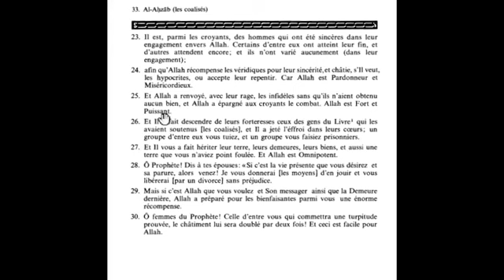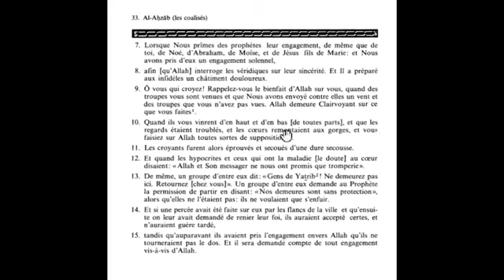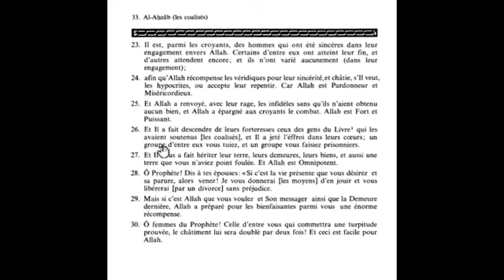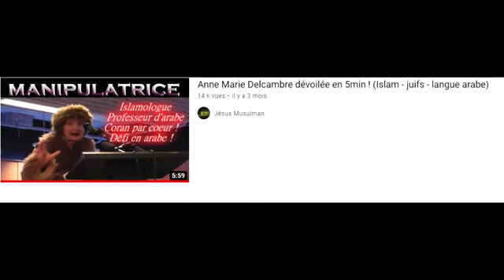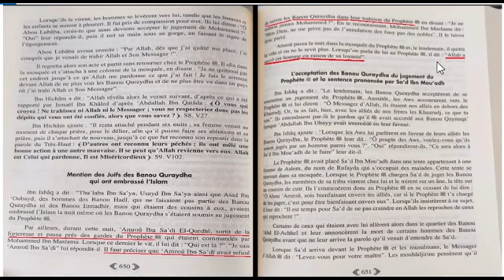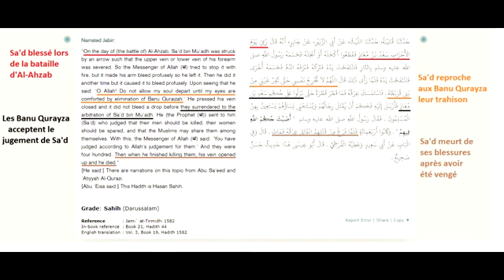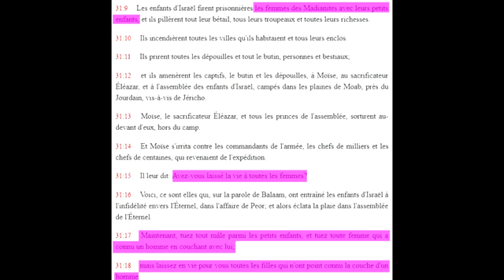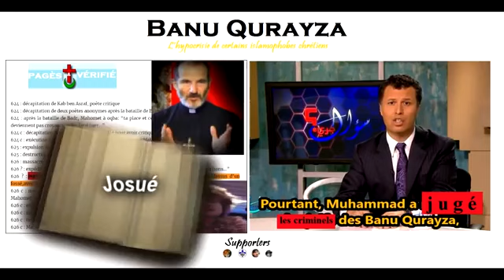MASSACRE DE 700 JUIFS EN ARABIE Une islamophobe vous dit presque la vérité sur Banu Qurayza